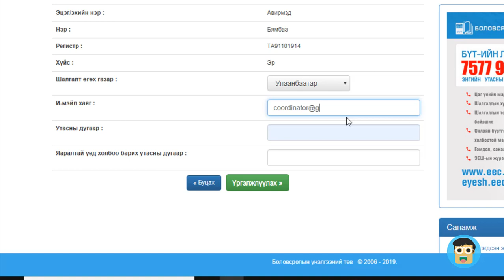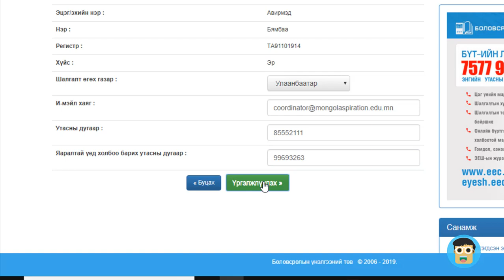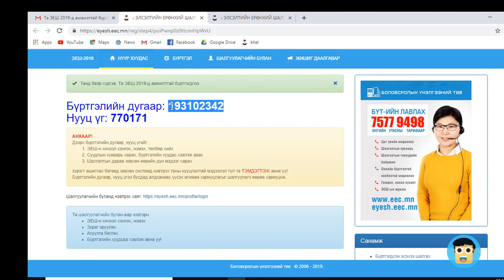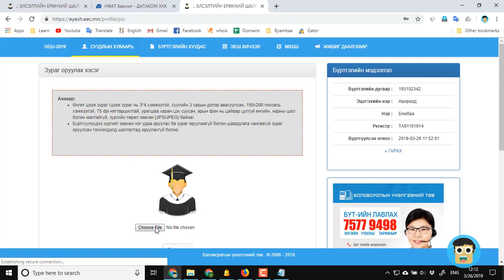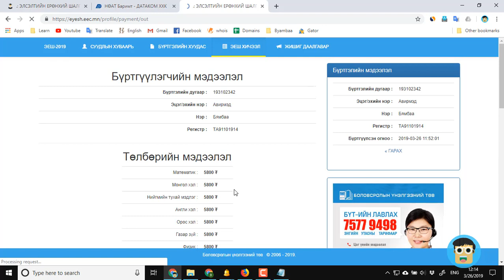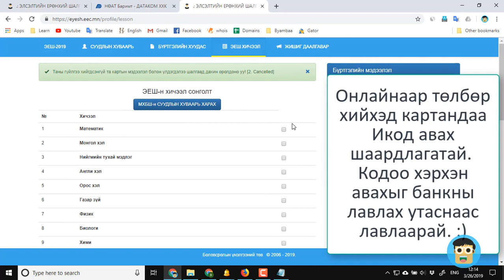Элсэлтийн Ерөнхий Шалгалтанд (ЭЕШ) хэрхэн бүртгүүлэх вэ?- Бямбаа | Byambaa | Онлайн хичээл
Энэ удаагийн бичлэгээр ЭЕШ буюу элсэлтийн ерөнхий шалгалтанд хэрхэн бүртгүүлэх талаар орууллаа.